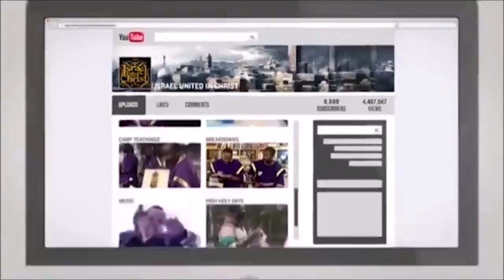The Israelites: Izraelit Yo - Fet Yon Deziem Fwa